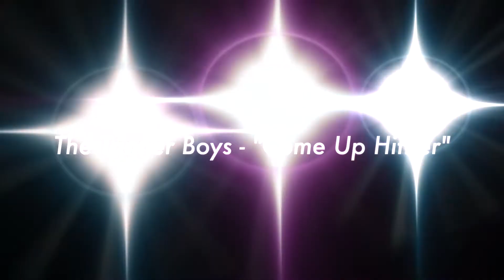Come Up Hither by the Tanner Boys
Southern Gospel Music from Nebo, WV written by Kenneth Tanner